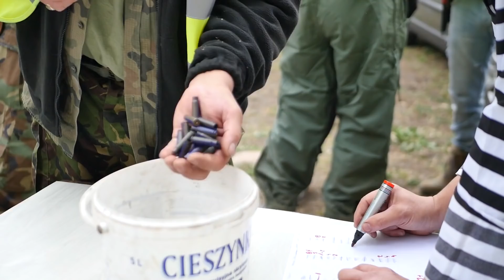II MISTRZOSTWA POLSKI W MACHANIU WYKRYWACZEM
W dniu 27 kwietnia 2019 roku na polach pod Ostródą odbyły się II Mistrzostwa Polski w Machaniu Wykrywaczem Metali.